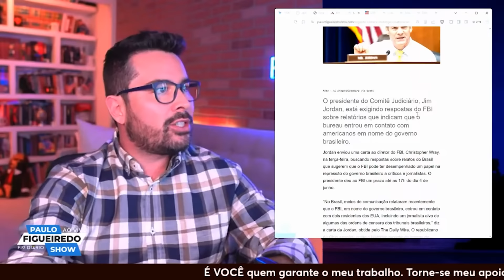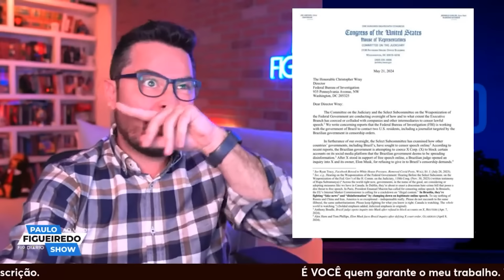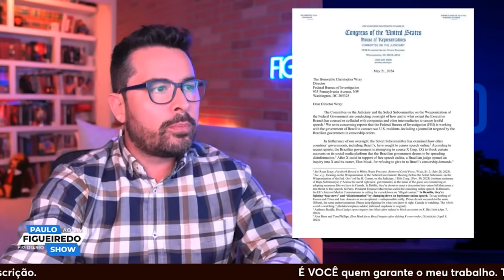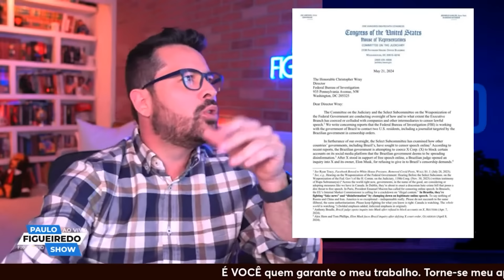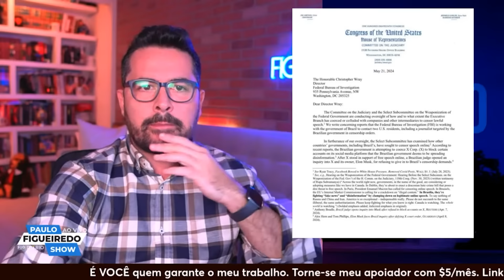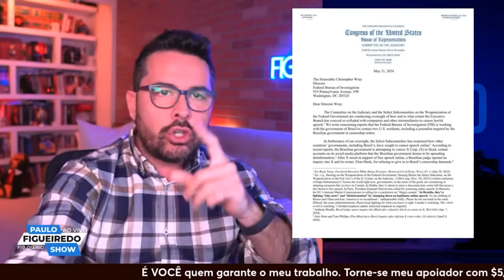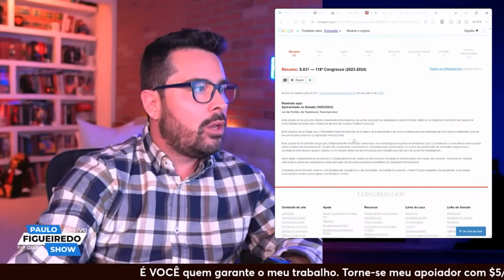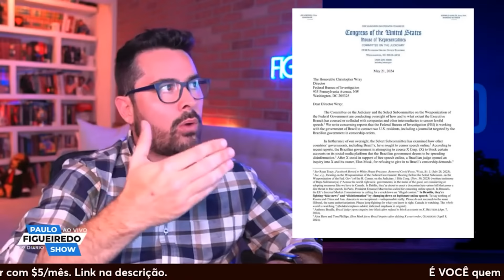INVESTIGAÇÃO ABERTA NOS EUA🔥Alexandre quis me intimidar com o FBI, agora vem o CONTRA-ATAQUE...